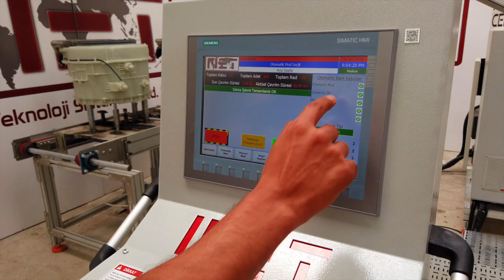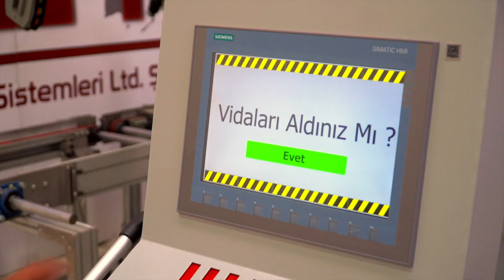CERBERUS Autonomous Assembly Robot V3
MET's Patented Solution of for moving 3 independent screw drivers anywhere on a plane. Now CERBERUS has eyes. In CERBERUS 2.0 we have integrated vision process. It finds the application points, runs a numerical solutions inside the robot then assembly the screws.

Infinite Flexibility with Image Processing and Artificial Intelligence Supported CERBERUS 2.0

CERBERUS is a digital robot that provides flexibility and high efficiency in mechanical assembly operations with its patented design, fast model conversion, image processing and artificial intelligence supported.

Your Problems
1. Hundreds of different models have difficulty setting and wasting time
2. Production line is not standard
3.Inconsistency in mounting torques

Our Solutions

1. All axes fully independent patented solution CERBERUS
2. Recording and analysis of process data
3.Smart operation with image processing and artificial intelligence

Adventages

1. Complete Independence for All Axes
2. Prevents position errors with image processing
3.Long working time with little maintenance